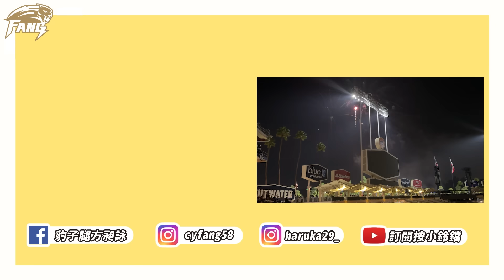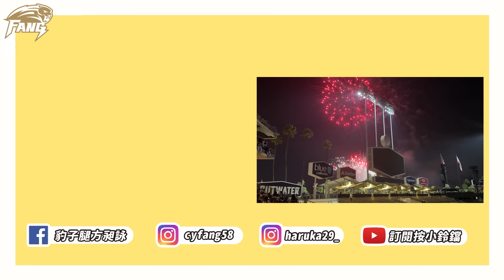【MLB美國大聯盟】shohei ohtani大谷翔平噓爆了．遭主場球迷攻擊！洛杉磯道奇vs舊金山巨人！Home team fans attacked us?【豹子腿方昶詠】棒球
豹嫂的電商小平台 生活小物都在這唷 歡迎選購

影片將會在每週一.三晚上6點 六中午12點上片其它時段會不定時更新唷~

攝影師：豹嫂
剪輯師：LEO
封面製作：LEO